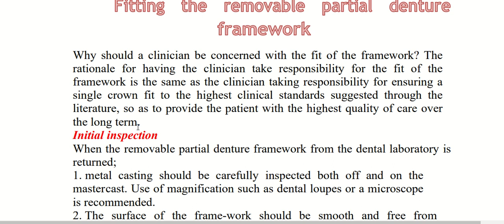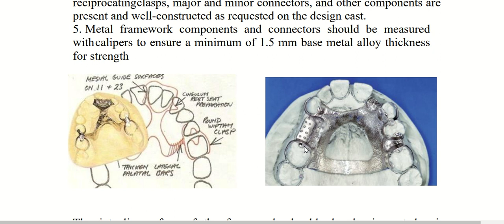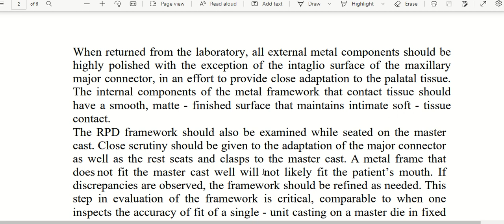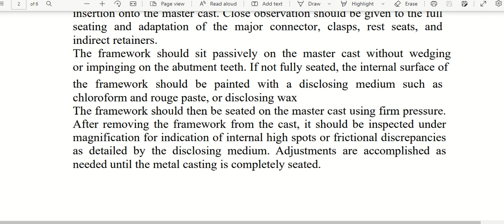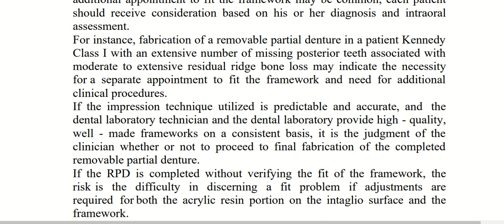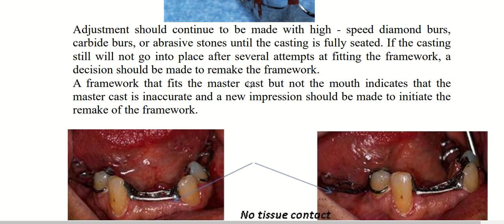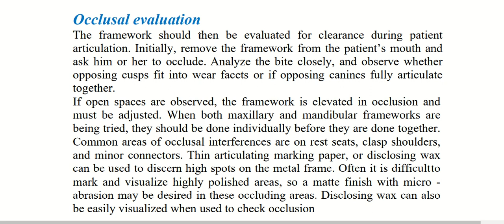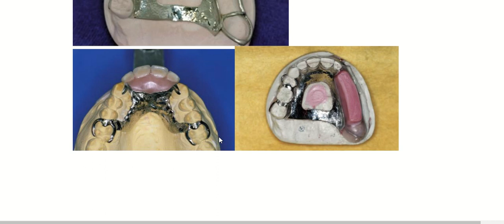Fitting the removable partial denture framework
Lecture for the 4th stage students